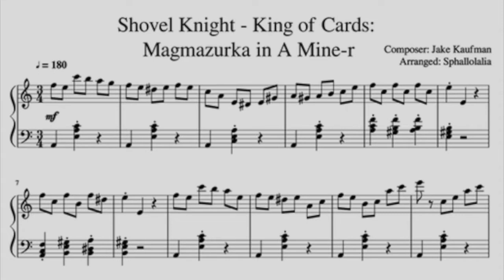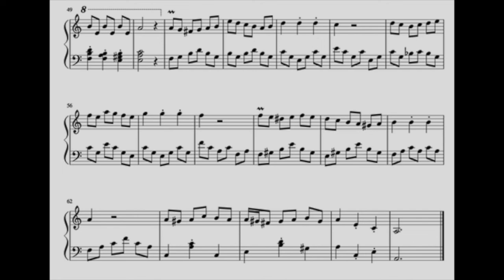Shovel Knight - King of Cards: Magmazurka in A Mine-r, piano sheets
With as punny a title as this piece has, my job is done. What more should I say? I really...dig this piece? I might even say, I lava it.

I transcribed this from the piece "Magmazurka in A Mine-r", composed by Jake Kaufman, from the game Shovel Knight - King of Cards.

thanks for listening, happy new year!
-S